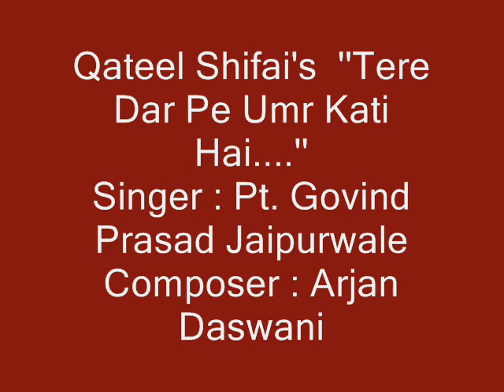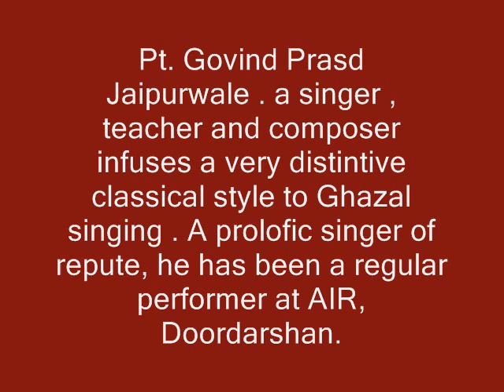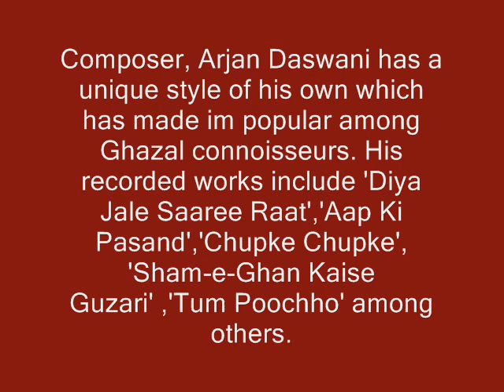Qateel Shifai's ''Tere Dar Pe Umr Kati Hai....' sung by Pt. Govind Prasad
Composer : Arjan Daswani